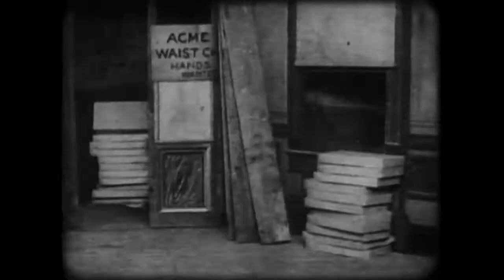The Song of the Shirt (1908) AM&B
Director: D.W. Griffith
Stars: Florence Lawrence, Linda Arvidson, Robert Harron
Production Company: American Mutoscope & Biograph
Country: USA